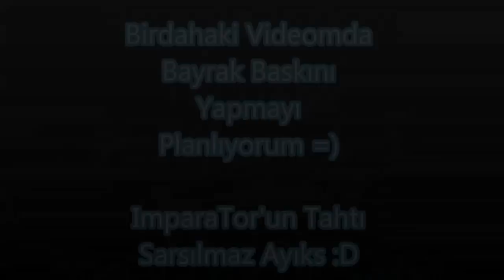AscardMt2 Ceyhun Kara (ImparaTor)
Ws İsteyenler Facebooktan Bana Ulaşabilir !

Şarkının ismi: SeanPaul - PressItUp (Telif Hakkı)